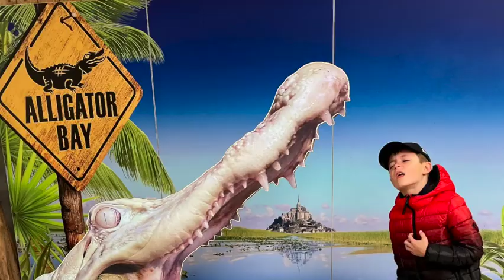Across The Channel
Here's a 1minute 30s video with photos of our short trip to France...